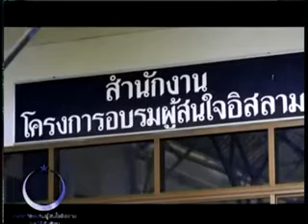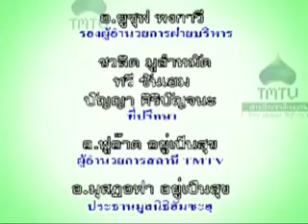อิสลามสู่ความสำเร็จ อ.บรรจง บินกาซัน ตอน 3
รายการอิสลามสู่ความสำเร็จ
สัมภาษณ์ อ.บรรจง บินกาซัน
เบื้องหลังความสำเร็จในงานวิชาการ
ออกอากาศวันอาทิตย์ที่ 14 ก.ย 57 เวลา 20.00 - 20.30 น.